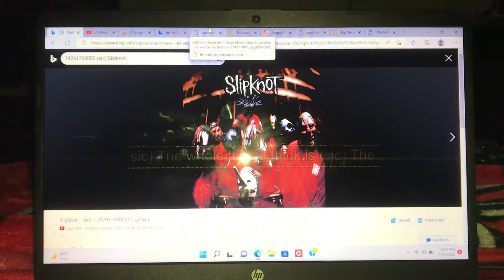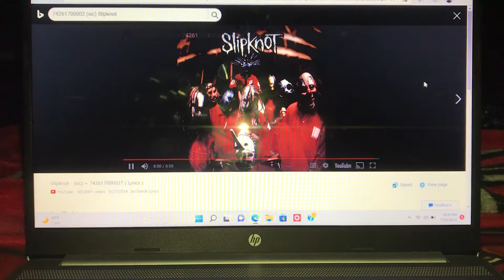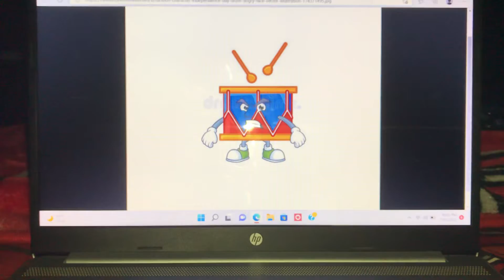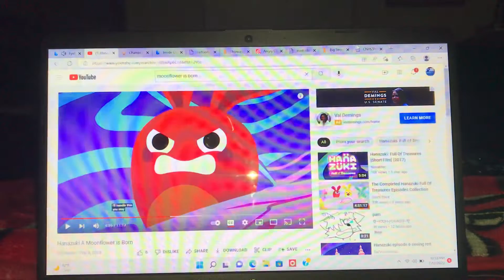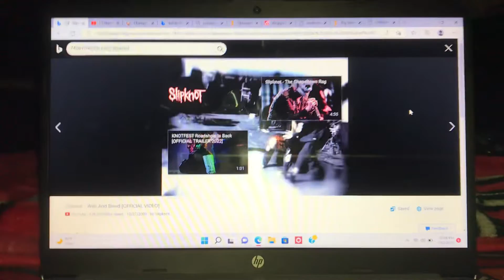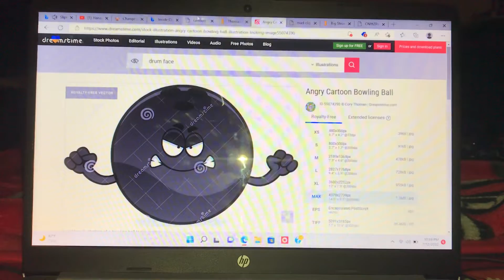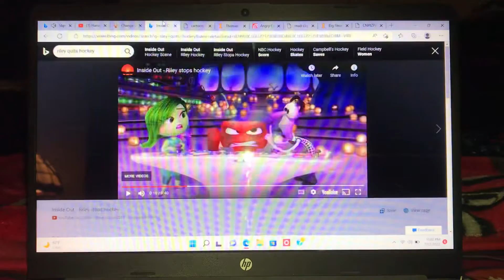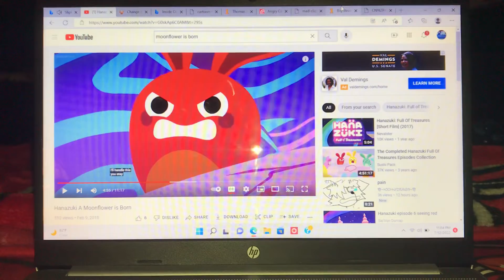Stop Sign’s Gang - Antennas to Hell: Part 1: The Return of Doughnut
Antennas to Hell belongs to Slipknot and Roadrunner Records.

Hanazuki Full of Treasures belongs to Allspark Animation and Titmouse.

The Loud House belongs to Nickelodeon Productions.

Inside Out belongs to Disney and Pixar.

Snare Drum, Bowling Ball, and Doughnut belong to me.

Thomas and Friends belongs to Mattel Productions and Jam Filled Entertainment.

(#8) Stop Sign - lead vocals.

(#7) Gordon - guitars.

(#6) Doughnut - percussion, backing vocals.

(#5) Bowling Ball - samples, media, keyboards.

(#4) James - guitars, backing vocals.

(#3) Snare Drum - percussion, backing vocals.

(#2) Anger - bass, backing vocals.

(#1) Lori - drums.

(#0) Red Hemka - turntables, keyboards, backing vocals.